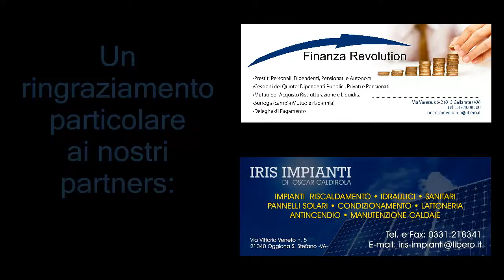05 03 DI BARI SUSANNA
Categoria: 05 OPEN C